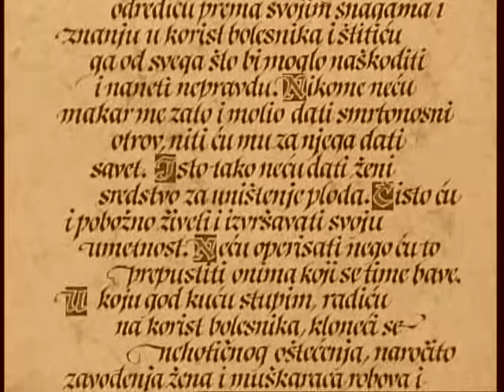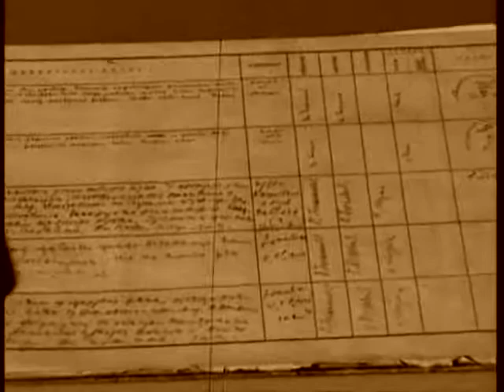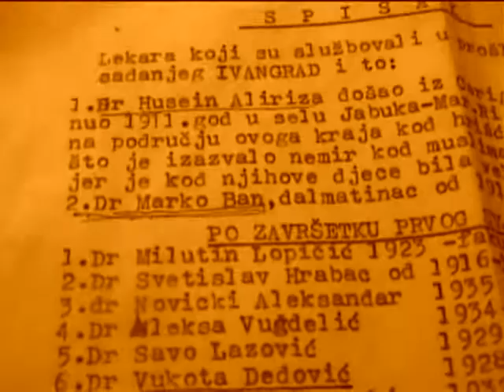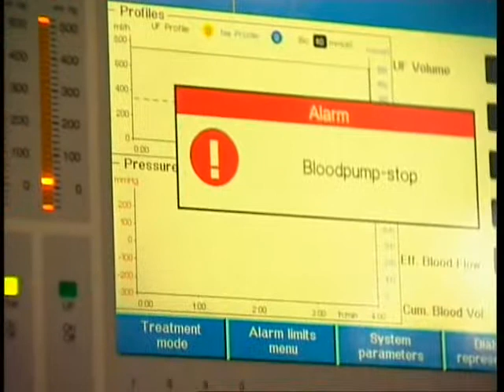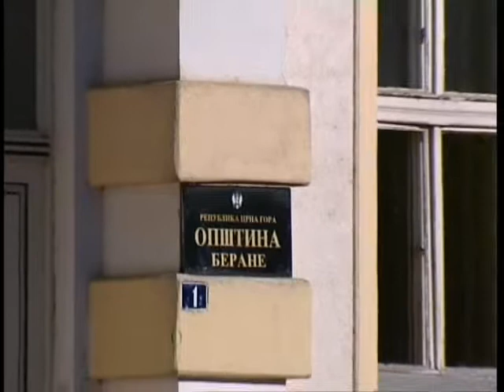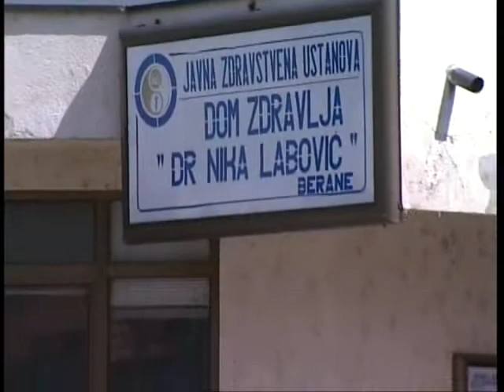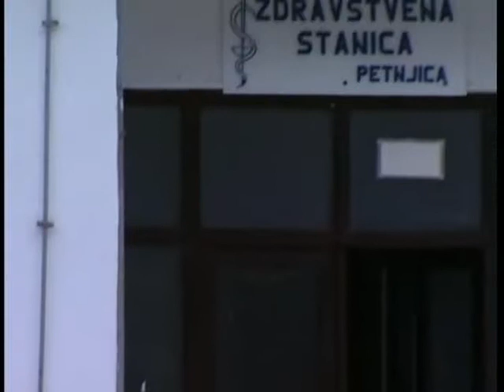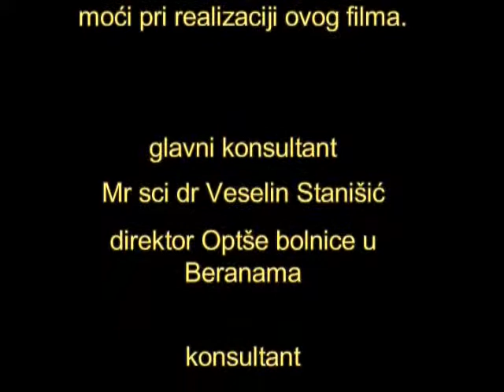zdravstvo film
Film  ZDRAVSTVO U BERANAMA  režija Mišo L.Korać-Miki Lekić ,(Tekst Mišo, montaža Miki, Direktor fotografije Vlado Vučinić , Desing opreme Aleksandar Saša Korać, spiker Branka Božović).
muzika  I. Allegro non molt - Naxos
               Jardin Des Roses - Oppermann
                Sand And Water -Kostia
                 Two Wrongs Makibg it right - Kevin